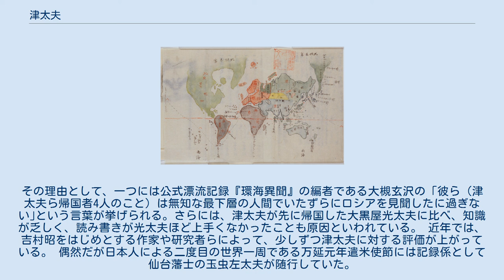津太夫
津太夫一行の航海図（国立公文書館） 津太夫（つだゆう、延享元年（1744年） - 文化11年7月29日（1814年9月12日））は江戸時代後期の仙台藩の水主（かこ）。
 49歳の時に嵐にあってアリューシャン列島のウナラスカ島に漂流し、ペテルブルクでロシア皇帝アレクサンドル1世に謁見した後、儀兵衛、左平、太十郎ら3名と共にニコライ・レザノフとクルゼンシュテルン率いるロシア初の世界一周航海に同行する形で、61歳で図らずも日本人初の世界一周を果たした。
 延享元年（1744年）頃、善五郎の子として仙台藩・浦戸諸島寒風沢島（現宮城県塩竈市）に生まれる。
 寛政5年（1793年）11月、仙台藩の用木、米などを積んだ16人乗りの若宮丸の水主として石巻から江戸へ向かう途中、塩屋崎（現福島県いわき市）沖で暴風に遭い漂流し、翌寛政6年（1794年）5月10日、アリューシャン列島東部のウナラスカ島に漂着した。
 その地でロシア人に助けられ、アトカ島、聖パヴェル島、アムチトカ島、オホーツク、ヤクーツクを経て、寛政8年（1796年）12月下旬にイルクーツクに至り、この地で大黒屋光太夫と共に漂流した新蔵に出会う。
この後、津太夫ら若宮丸の漂流民14名はイルクーツクで7年間暮らしたが、新蔵の説得により洗礼を受けた善六をはじめとする4名は日本語学校の教師となり、何不自由なく暮らしたのに対して、洗礼を受けなかった津太夫ら10名は役所から必要最低限の銅貨が支給されていたものの生活は苦しく、津太夫は漁網を縫う仕事をし、他の者も漁師や大工の手伝いやパンを売り歩いて糊口をしのいだ。
このため漂流民たちの間で対立が激しくなり、津太夫ら10名は新蔵とは親しく交流した反面、善六ら4名に対しては憎しみさえ抱くようになった。
なお、寛政11年（1799年）2月28日に阿部吉郎次がイルクーツクで病死している。
 享和3年（1803年）3月初旬にロシア皇帝アレクサンドル1世の命令書が届き、3月7日にイルクーツクを出発、クラスノヤルスク、トムスク、エカテリンブルク、ペルミ、カザン、モスクワを経由して4月27日にペテルブルクに到着した。
この旅の途中、乗り物酔いや病気などの理由により3名がイルクーツクに引き返し、ペテルブルクにたどり着いたのは10名であった。
 ペテルブルクでは貴族の館で歓待され、5月16日に新蔵の通訳の下で皇帝アレクサンドル1世に謁見し、10名のうち帰国を希望した津太夫、儀兵衛、左平、太十郎の4名の帰国が許される。
この後も一行は気球やプラネタリウム、芝居見物などロシア側から様々な接待を受けた。
 そして、6月12日に津太夫ら帰国組4名はロシア使節レザノフ一行と共にクロンシュタット港に赴き、露米会社の持船ロシア使節船ナジェジダ号に乗船(ネワ号と共にロシア初の世界一周(First Russian circumnavigation)も目的としていた)。
ここで新蔵と別れた。
6月16日にナジェジダ号はクロンシュタット港を出発し、文化元年（1804年）7月2日にペテロパウロフスクに到着した。
 ペテロパウロフスクでは、陸軍中尉トルストイ伯などとともに、レザノフの通訳として同行していた善六も下船した。
レザノフは善六を日本に連れて行くつもりであったが、善六の乗船により津太夫ら4名との対立が船内に持ち込まれ、空気が悪くなっているとナジェジダ号船長クルゼンシュテルンが強く主張したためであった。
 ナジェジダ号は8月5日にペテロパウロフスクを発ち、千島列島沿いにしばらく南下した後、本州東方から八丈島、薩摩の沖合を経由して9月4日に長崎に到着する。
津太夫は漂流以来12年目にして61歳で世界一周を成し遂げた。
 しかし、長崎に着いてからも津太夫ら4名はすぐに身柄を日本側に引き取られなかった。
そのため不安と苛立ちから発病した者や、自殺未遂を起こした者まで出たが、レザノフと目付遠山景晋が会見した後(ロシアの通商交渉は失敗した)、翌文化2年（1805年）3月10日に正式に身柄が引き渡された。
その後、4名は奉行所より訊問を受けキリシタン宗門の疑いが晴れた後、迎えに来た仙台藩士と共に長崎を出立し江戸へ向かった。
江戸では仙台藩主伊達周宗に引見し、藩邸の長屋で大槻玄沢、志村弘強から『環海異聞』編集のための聴取が行われた。
すべてが終了したのは文化3年（1806年）2...